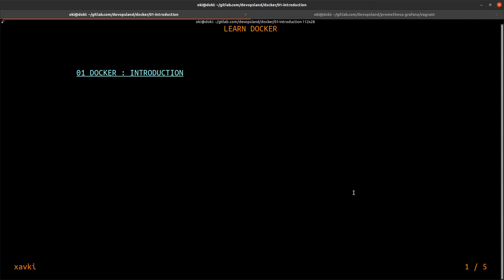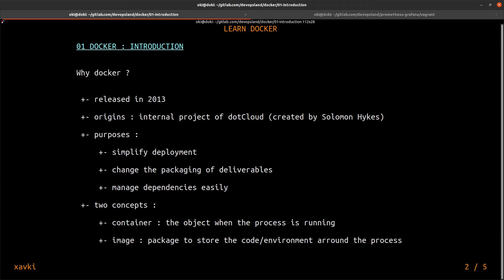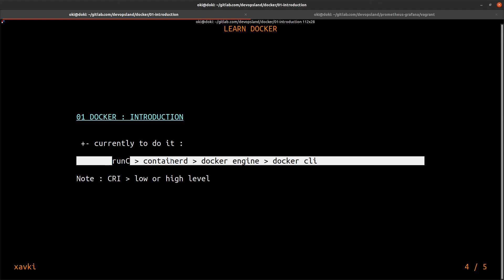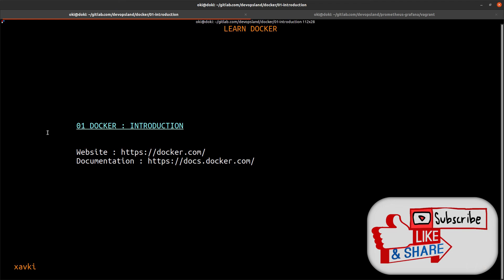Introduction : why ? where ? - DOCKER 01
Docker is an important technology for devops, sysadmin, sre, developers. The containerization allows us to package our application easily and we can now change our deployment methods.

In this tutorial, I just introduce what is docker ? and where it come from ?
- process isolation
- containers
- image